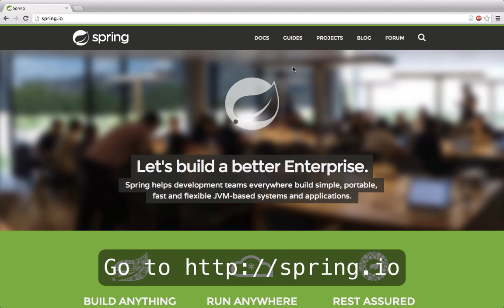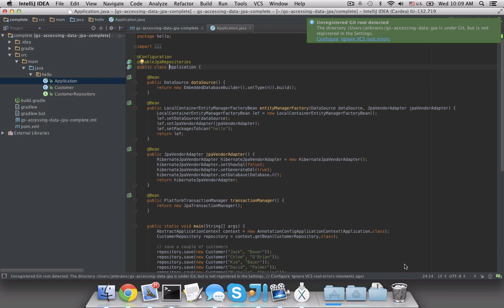How to Configure and Run a Spring Project in 1 Minute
A very short video showing how to easily configure and run a Spring project in IntelliJ IDEA 13 in less than a minute.